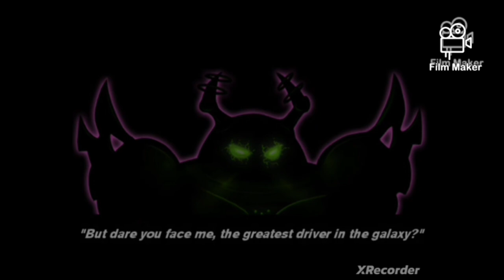Beauty And The Beast Teaser Trailer With Nicktoons Nitro Cutscenes